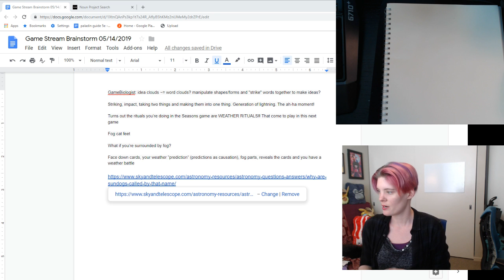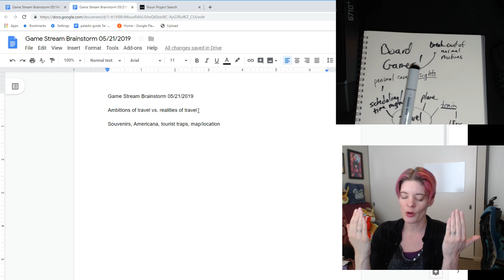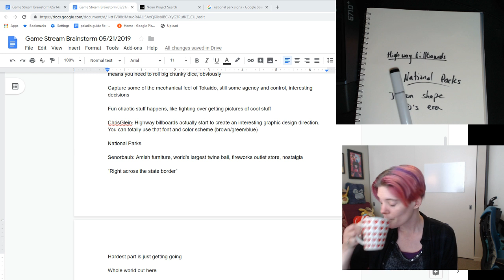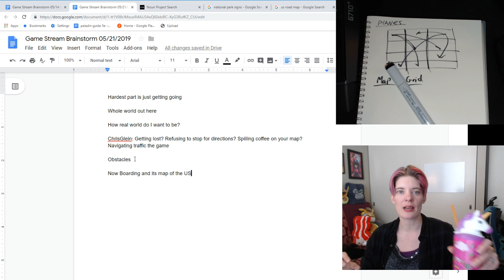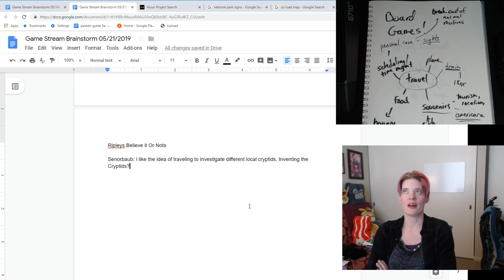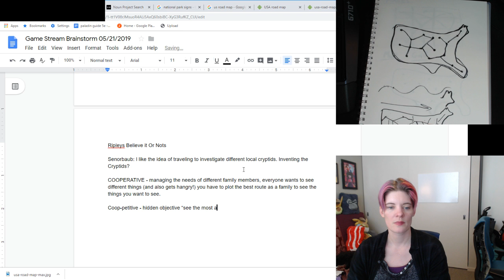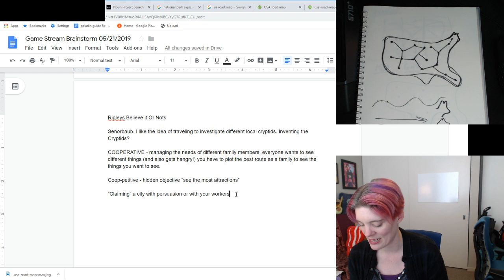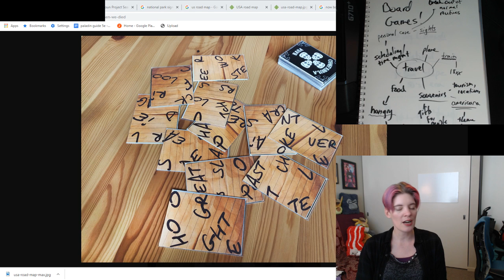Board game design - gamedesigndaily - Roadside Tycoons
Today's prompt for our board game design mindmap is "travel." We discuss roadtrips, Americana, and tourist attractions before delving into designing a game about either collecting family photos on a roadtrip or become a Roadside Tycoon trying to build a string of cheesy tourist traps. Oh, and I forget to draw Texas... -- Watch live